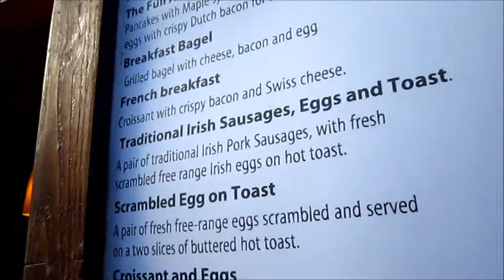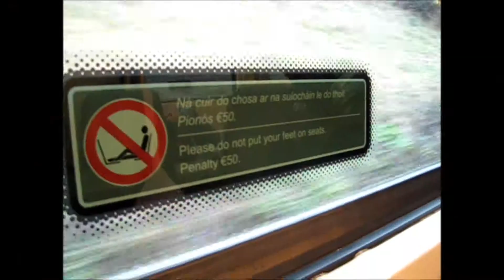Irish Wristwatch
Adventures through Dublin with Lauren and Annika! (Note: there's not actually a wristwatch.)